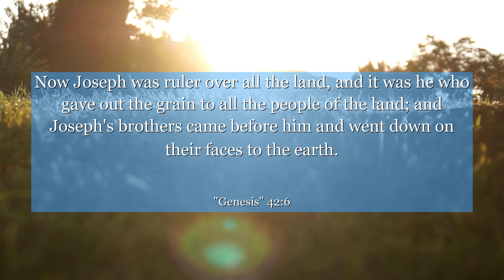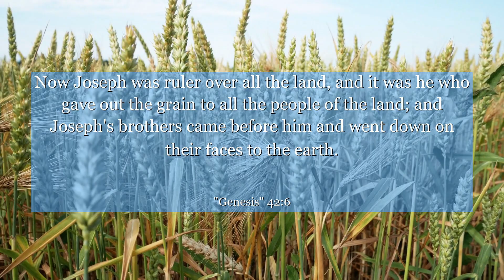Genesis 42:6 Now Joseph was ruler over all the land, and it was he who gave out the grain to all the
In Genesis 42:6, a powerful story unfolds as Joseph's brothers stand before him, unaware of his true identity. This verse captures the moment when Joseph recognizes them, stirring a mix of emotions within him. Reflecting on this, we learn the significance of forgiveness, second chances, and the potential for personal growth. Join us as we delve into this timeless tale, reminding ourselves of the transformative power of compassion and the beauty of redemption. Let this verse inspire you to embrace forgiveness and embrace the opportunities for growth that come your way.